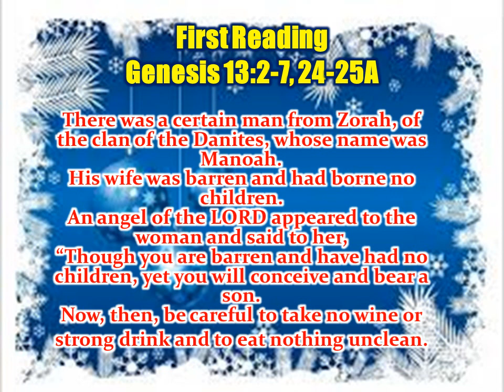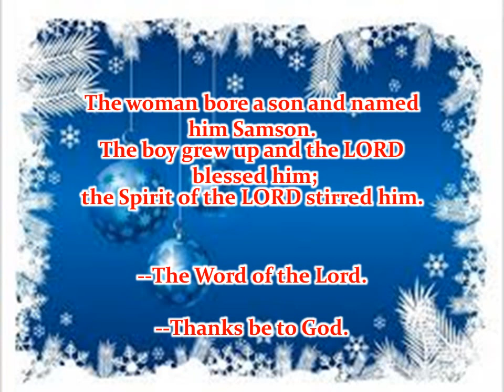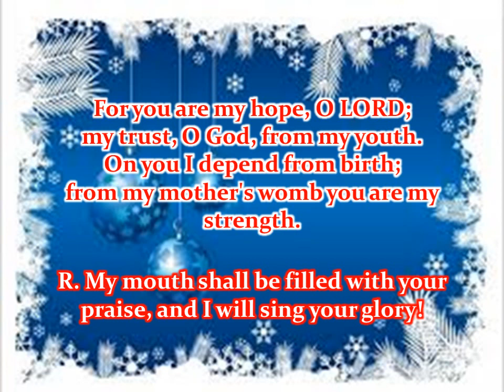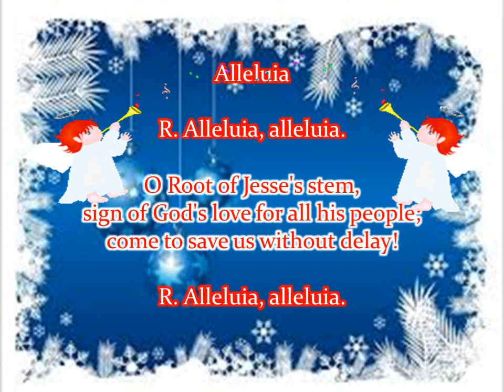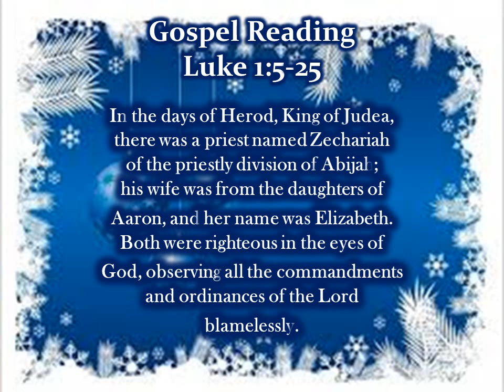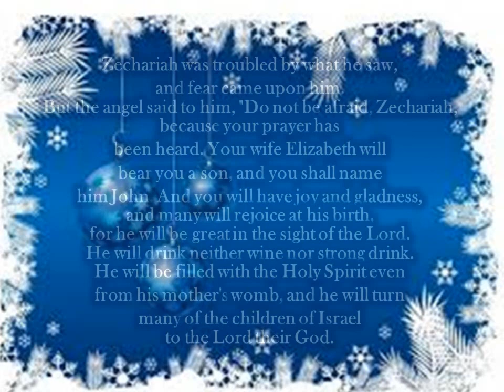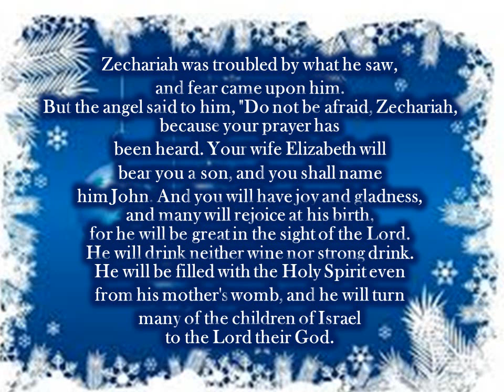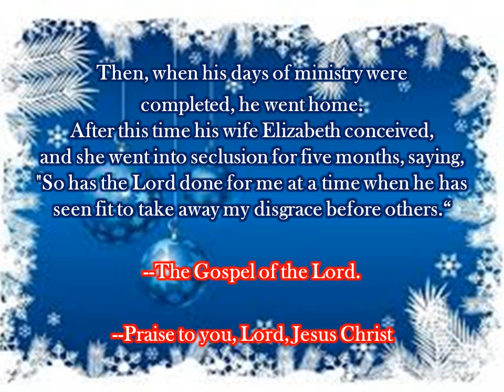DAILY READING December 19, 2019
Remember that with God all things are possible.
Two woman bore a son in their old age, in today's readings..
Always believe in God!